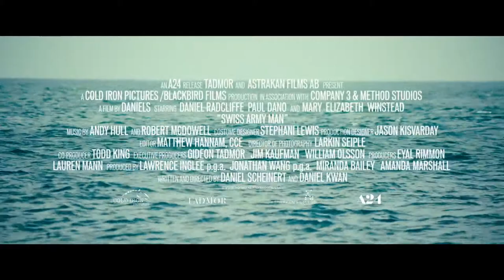Swiss Army Man (Deutscher Trailer) - Paul Dano, Daniel Radcliffe, Mary Elizabeth Winstead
Eine einzigartig-absurde Feelgood-Dramedy mit Herz und Tiefgang: skurril, unvergesslich, unvorhersehbar und zutiefst berührend!

Inhalt von Swiss Army Man:
Er hat weder einen „Freitag“ zur Ablenkung noch einen Volleyball zur Ansprache. Deshalb hat der auf einer einsamen Insel gestrandete Hank (Paul Dano) bereits mit seinem Leben abgeschlossen und sich den alles beendenden Strick geknüpft, als ihn ein merkwürdiges „Strandgut“ ablenkt und unverhofft zu seinem Lebensretter wird: Die aufgeblähte Leiche von Manny (Daniel Radcliffe) entpuppt sich als veritabler, (un-)toter Alleskönner, mit dem sich trefflich Boot fahren, jagen und sogar kommunizieren lässt. Der Beginn einer wunderbaren Freundschaft ...

Wie kommt man bitte auf solch eine Story? Schon diese Kreativität verdient Anerkennung. Der Film bietet jede Menge Momente zum herzhaften Lachen über die Fähigkeiten von Manny, verkommt aber durchaus nicht zu einem Klamauk. Man darf sich 90 Minuten zurücklehnen und geniesst eine unglaubliche Geschichte mit Humor und auch nachdenklichen Momenten. Dafür werden Filme gemacht. Großartig!

Swiss Army Man I Trailer I 2018 I Alle Filminfos